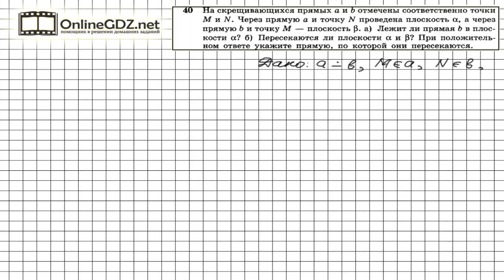Задание №40 — ГДЗ по геометрии 10 класс (Атанасян Л.С.)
Две прямые a и b по условию задания 40 скрещиваются, поэтому ни одна из них не лежит в плоскости, в которой лежит вторая. Плоскости, одна из которых проходит через прямую a и точку N, а вторая – через прямую b и точку M, пересекаются по промой MN, так как и М и N являются общими для обеих плоскостей.